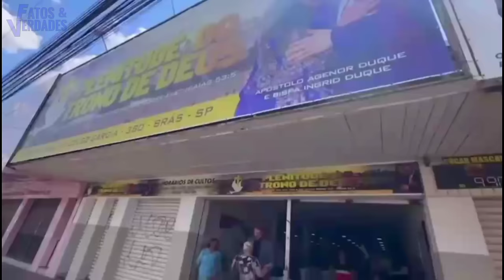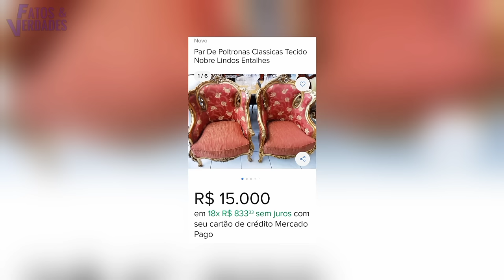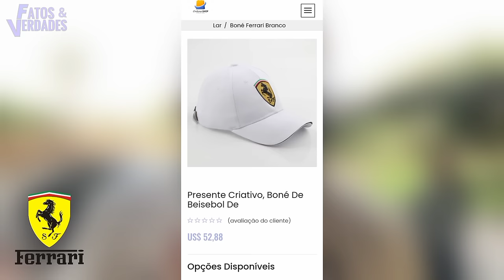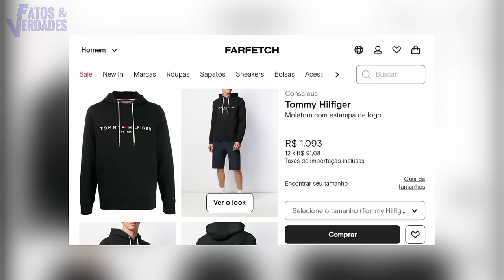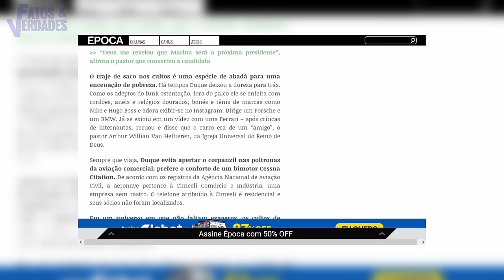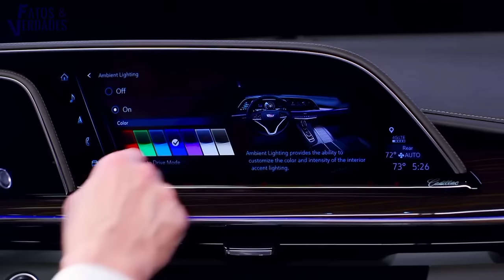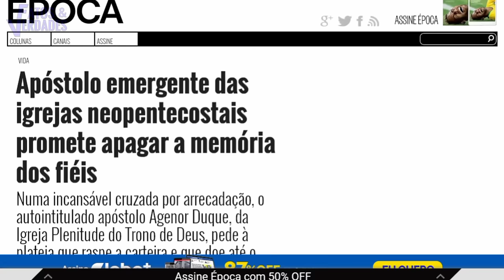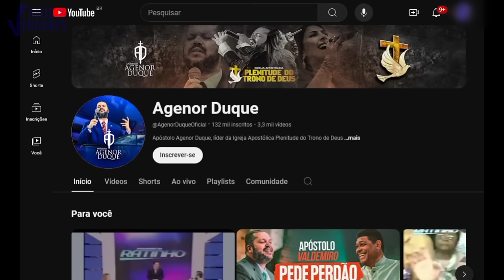ESSA É A VIDA LUXUOSA DO APÓSTOLO AGENOR DUQUE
Além de ser um pastor evangélico muito famoso em todo o Brasil, Agenor Duque é um homem muito bem sucedido e que sabe muito bem como desfrutar de uma vida bastante confortável.
Neste vídeo o Fatos e Verdades mostra um pouco de como é a vida luxuosa do apóstolo Agenor Duque.
Prepare -se para descobrir e surpreender!
Siga o canal Fatos e Verdades no Instagram.